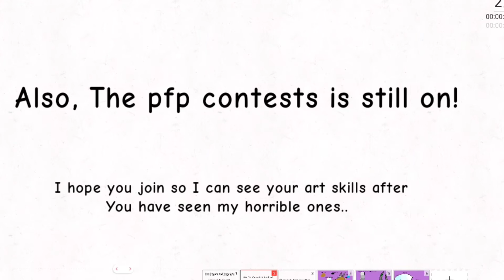Made a Coco Ref and I'm starting a pfp (profile picture) contest!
Have a fun-filled day with your friends and family!